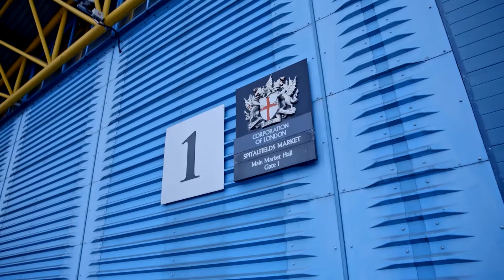Countrystyle Recycling Ltd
Find out more about Countrystyle Recycling, our services, our sites and customers. (Music only version)